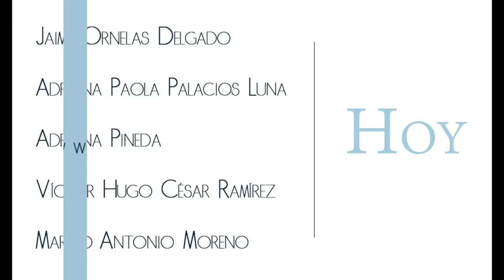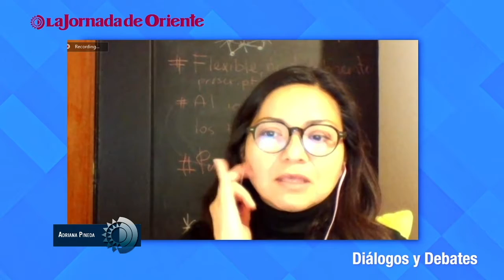Programa #12 - Diálogos y debates (Miércoles 13 enero 2021)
📍🎙️Hoy a las 17:30 pm en otra emisión de "Diálogos y Debates", hablaremos sobre la primera Central Nuclear en Latinoamérica, la toma del Capitolio en EUA y finalizaremos con el conversatorio con @Gab Cortés fundadora del EL TALLER AC En: La Jornada de